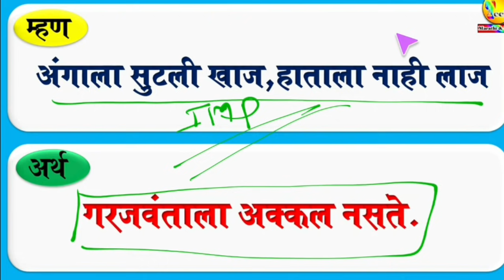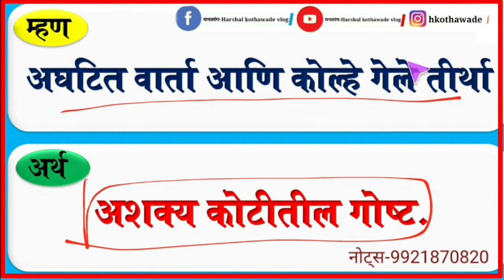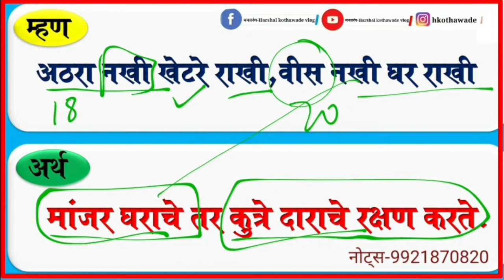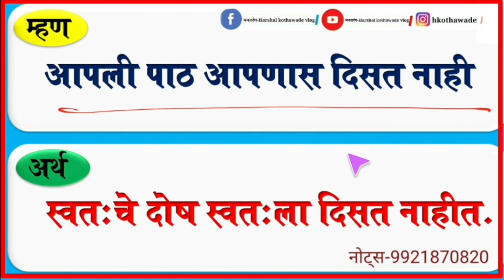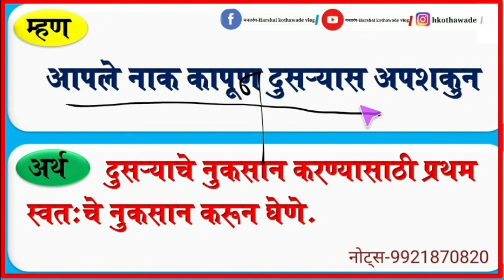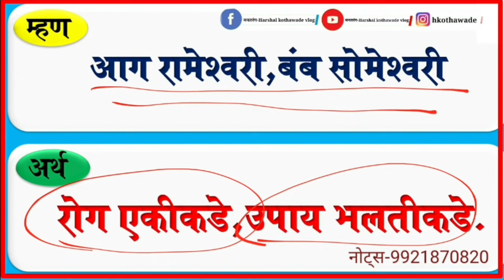मराठी म्हणी-अर्थ भाग-1|TET CLASS-96|MAHATET-2021|हमखास प्रश्न येणार!|नोट्स-9921870820